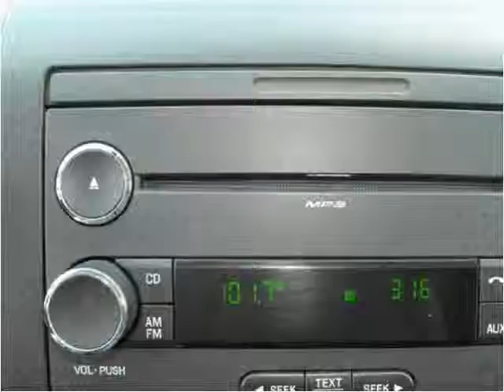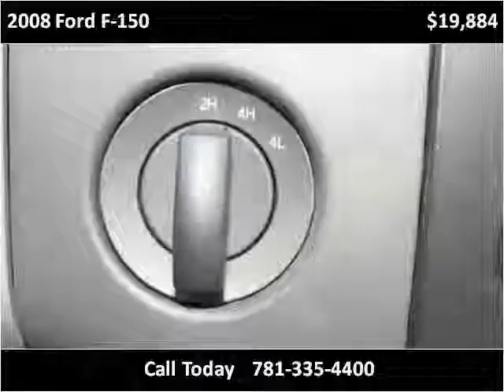2008 Ford F-150 Used Cars Dorchester MA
This 2008 Ford F-150 is available from Weymouth Auto Mall.